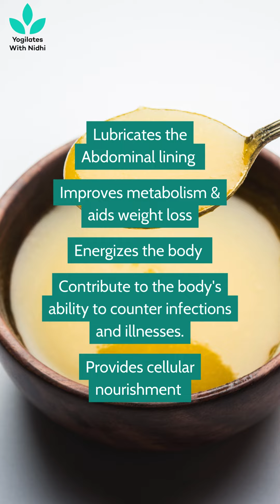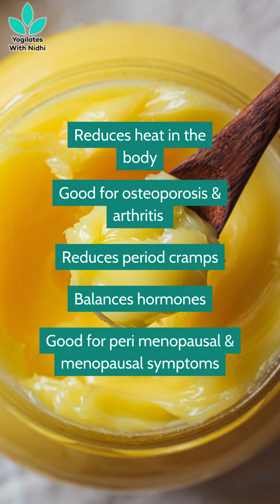Discover the incredible benefits of starting your day with Ghee and warm water.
From boosting metabolism to nourishing your cells, this ancient ritual offers a holistic approach to wellness. Embrace a radiant glow, improved joint health, and hormonal balance. Uncover the secrets of Ghee’s healing power for a vibrant and energized you! 🌞✨